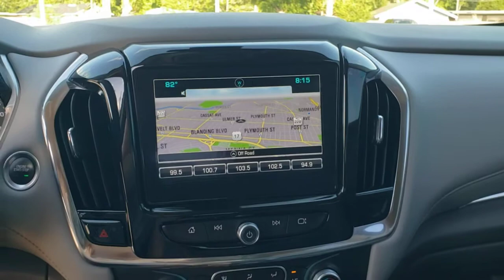2018 Chevrolet Traverse Jacksonville Beach, Orange Park, Middleburg, Macclenny, Callahan 17990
Graphite Metallic Used 2018 Chevrolet Traverse available in Jacksonville, Florida at Ernie Palmer Toyota. Servicing the Jacksonville Beach, Orange Park, Middleburg, Macclenny, Callahan, FL area.
2018 Chevrolet Traverse LT Leather - Stock#: 17990 - VIN#: 1GNERHKW4JJ115280

CARFAX One-Owner. Clean CARFAX. Graphite Metallic 2018 Chevrolet Traverse LT Leather 3.6L V6 SIDI VVT 18/27 City/Highway MPGbrbrAwards:br  * JD Power Automotive Performance, Execution and Layout (APEAL) Study   * 2018 KBB.com Best Family Cars   * 2018 KBB.com 10 Most Affordable 3-Row Vehicles   * 2018 KBB.com 10 Most Awarded BrandsbrbrbrFamily Owned since 1983. Ernie Palmer Toyota provides you with the ultimate new, used, and certified pre-owned car buying experience in Florida! Our hardworking team of qualified sales, service, and finance specialists strive to bring you an overall superior car buying experience from beginning to end. We will help you find the perfect new, used, or certified pre-owned Toyota that meets all of your needs and desires, and will work alongside you to come up with a finance plan that accommodates your lifestyle. In addition, we provide our valued customers with a fantastic service department that will keep your vehicle running smoothly for years to come. If you are in the Jacksonville, Jacksonville Beach or Orange Park area, come check out all of the outstanding vehicles and services at Ernie Palmer Toyota in Jacksonville, FL!